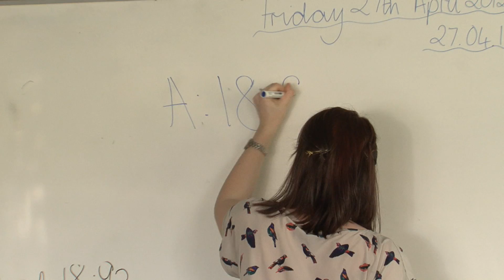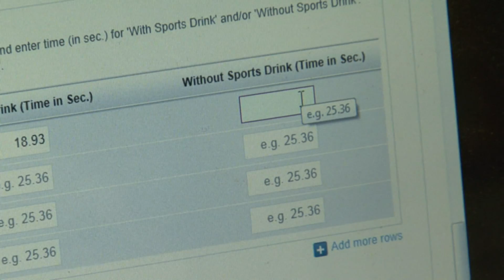Global Experiment 2012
Chemistry in the Olympics Global Experiment from the Royal Society of Chemistry. Primary school from Essex explore the effects of sports drinks on physical performance by running 100 metres. Join the Global Experiment by July 27.